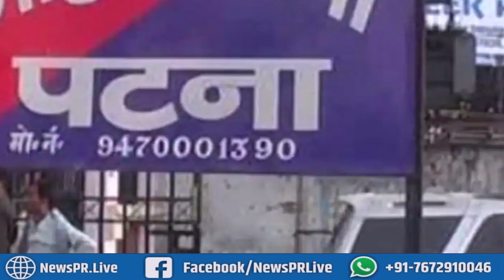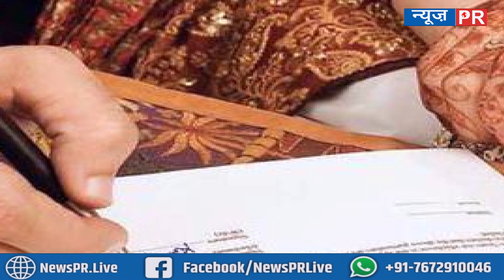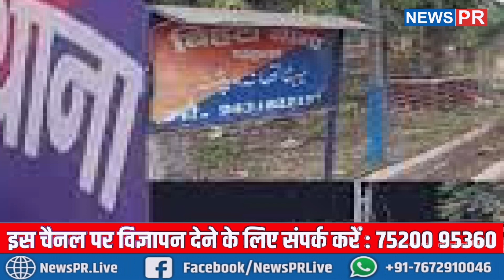पटना में दो बहनों के बीच फंस गया पति, बॉयफ्रेंड भी आ गया लपेटे में, महिला थाना पहुंचा पूरा मामला